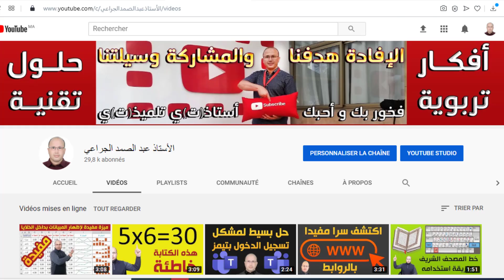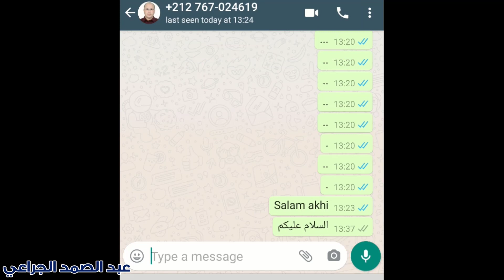طريقة ارسال واتس اب بدون حفظ أو تسجيل الرقم بهاتفك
الرابط هنا